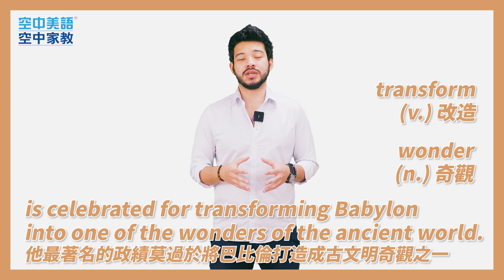巴比倫帝國 (上) - 空中美語空中家教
📌上班族照過來！憑名片享首月1元

☎️ 現在就來電洽詢： (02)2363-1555，或線上報名體驗最懂你的線上家教吧！👇

背了很多字但用不出來？
講英文被說像中文直翻？
這些問題就交給空中美語王牌講師Lucy
聽她說說怎麼擺脫中文思維，養成英文腦
更深入的養成步驟，填單讓老師帶你繼續學

你相信嗎？短短三個月英文就能變得流利
年逾六十的全先生為了出國分享
下定決心開始學習英文
三個月後已能用英語協助國際友人溝通
現在就填單加入空中美語空中家教
他能做到，你一定也可以

還在考慮只送一兩堂的線上英語？
空中家教直接送你2000堂！
現在填單立即領取
日常對話、出國旅遊、商務英語
優惠有限抓緊時間！

歡迎來到全新一集的歷史講堂，今天我們將聚焦在古代權力、文化及創新的燈塔 ― 巴比倫王國的崛起。巴比倫坐落於底格里斯河與幼發拉底河之間，後因蓬勃發展而成為古代文明的中心。而在最傳奇的的統治者：尼布甲尼撒二世的統治下，巴比倫以其精美建築聞名於世。這時代的巴比倫故事見證了城市的宏偉以及統治者的雄心壯志，這段歷史著實令人驚艷，也是塑造人類文明的重要功臣，快跟著 Leo 老師一同探索這失落的帝國文明吧！🤓
🏹 campaign　(n.)　戰役
🛡️ His military campaigns expanded the empire, but it was his architectural and cultural projects that left a lasting legacy, cementing Babylon's place in history as a symbol of ancient splendor.
尼布甲尼撒的軍事活動擴張了帝國版圖，但他真正的不朽的偉業是建築及文化建設，更加鞏固了巴比倫作為古代輝煌象徵的地位。